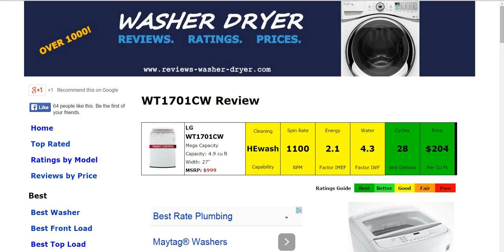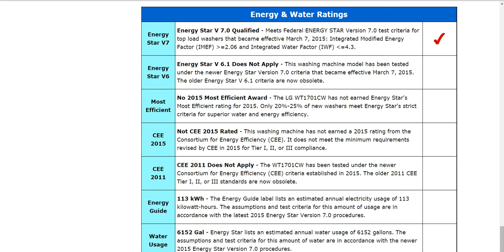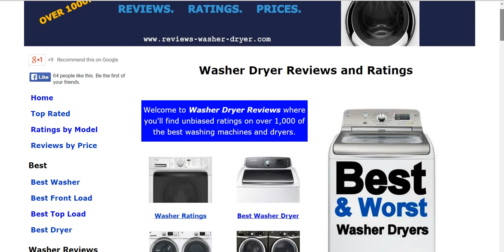LG WT1701CW Top Load Washer Review - Updated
Welcome to our washer and dryer reviews where you'll find unbiased ratings on over 1,000 of the best washing machines and dryers.